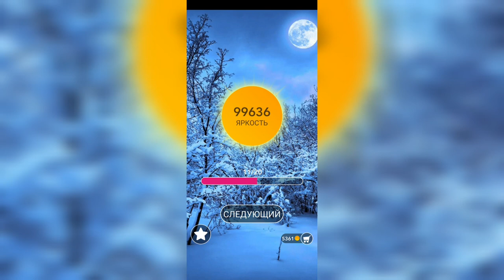Word / Слово Крест: Поиск русского кроссворда / Уровень 2381